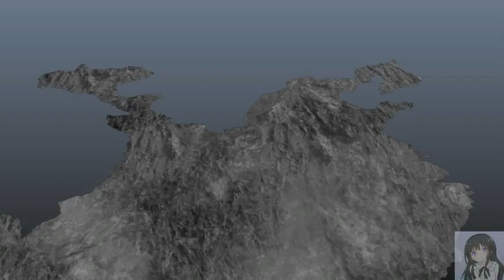真．三國無雙7 - 猛將傳 : 終極蜀傳#10史實 趙雲 夷陵之戰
武器:龍槍+槍